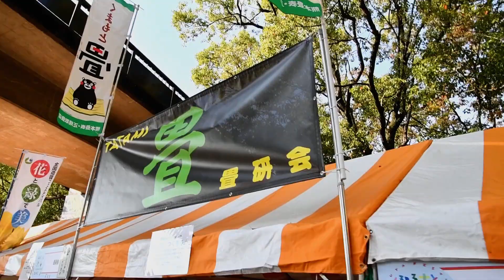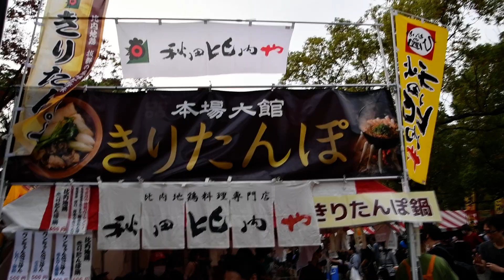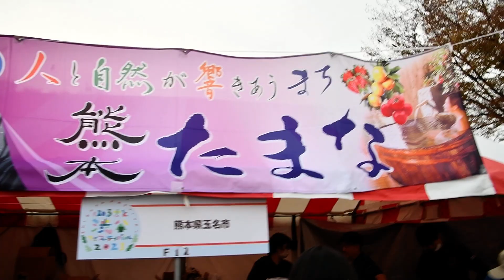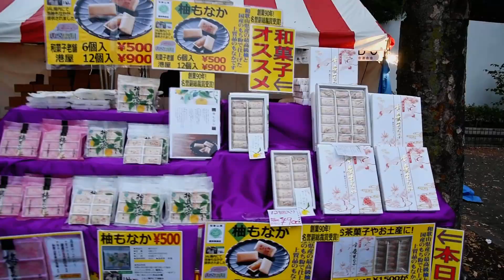【イベント】 第46回 渋谷区くみんの広場 ふるさと渋谷フェスティバル 1日目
2023年11月4日撮影。
代々木公園のケヤキ並木通り、イベント広場で開催された、「第46回 渋谷区くみんの広場 ふるさと渋谷フェスティバル」の1日目の様子です。